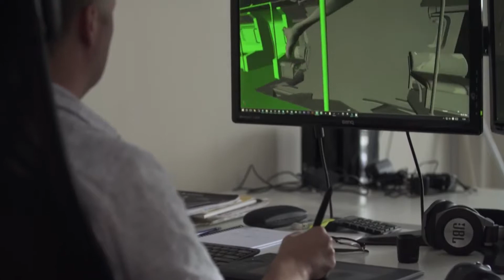WORLD'S FIRST GHOST TRAIN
the world's first ghost train at the THORPE PARK RESORT